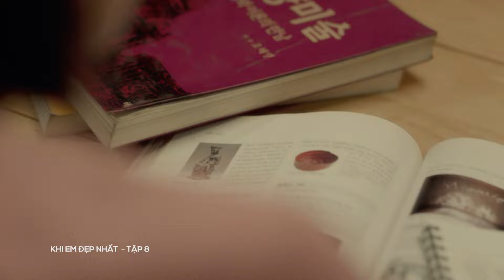Khi Em Đẹp Nhất tập 8 phần 1 | Phim tình cảm Hàn Quốc hay nhất On Echannel 2023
Tên phim: Khi Em Đẹp Nhất
Nội dung: Oh Ye Ji là một nghệ nhân gốm sứ, cô sở hữu trái tim trong sáng, tinh thần lạc và ý chí mạnh mẽ dù trong bất kì hoàn cảnh nào. Cô mong ước có được hạnh phúc giản đơn, nhưng giữa vòng xoáy nghiệt ngã của số phận cô lại vướng vào mối tính tay ba với hai anh em Seo Hwan và Seo Jin. Seo Hwan là một kiến trúc sư, chàng trai trẻ với tâm hồn ngây thơ. Anh yêu Ye Ji ngay từ cái nhìn đầu tiên. Mặc dù phải đối nghịch với anh trai nhưng anh vẫn không từ bỏ mối tình đầu định mệnh của mình. Seo Jin là một tay đua mô tô với vẻ ngoài lạnh lùng và sẵn sàng làm mọi thứ để có được thứ mình muốn. Ngay từ lần đầu gặp Ye Ji anh đã bị cô ấy thu hút.
Diễn viên: Im Soo Hyang, Kim Ji Soo, Ha Seok Jin, Hwang Seon On
Đạo diễn: Oh Kyung Hoon